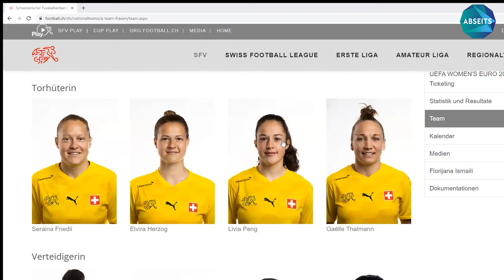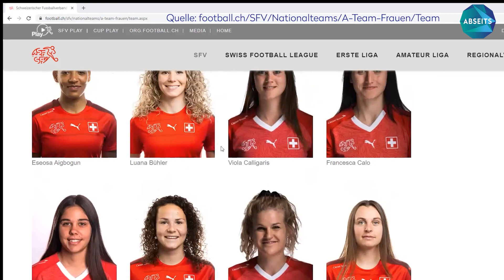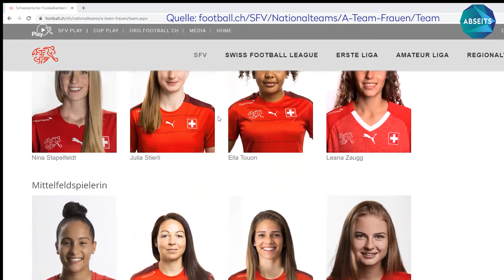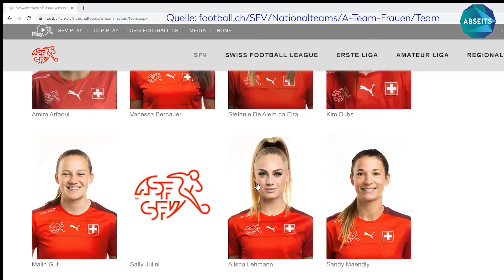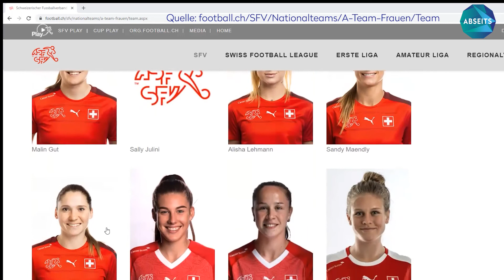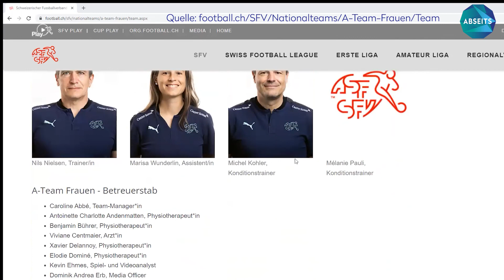Abseits Podcast E088 - AWSL Form-Check | NLB vs. U19 | Club Labels | Nati Kaderschnitt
Das Jahr 2022 hat geste§artet und Hugo Kostezer ist zu Gast zum mit uns über das Geschehen im Frauenfusball zu sprechen.

Die Themen heute:
0:00 Intro
0:09 Anmoderation
01:30 Hugos neue Stelle
26:50 Testspiele NLB vs. U19
31:20 Club Labels
48:00 Formcheck
01.31:40 Kaderschnitt Nati

Mehr dazu und allen anderen Spielen der Runde in unserem Frauenfussball Podcast nächste Woche.